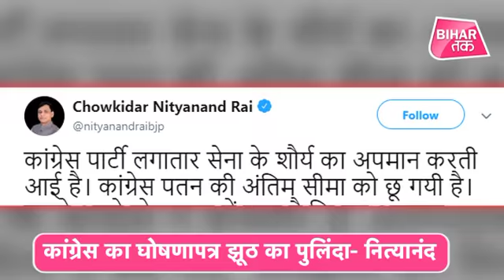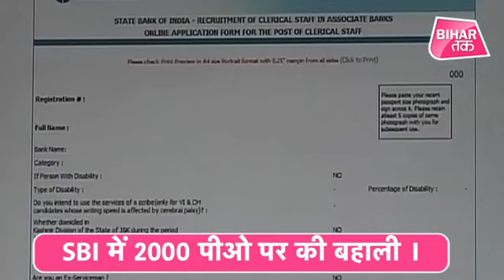Bihar Top News | Begusarai Loksabha Seat, Congress,BJP,Motihari DM,Bank Vacancy की खबर| Bihar Tak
Bihar Top News | Begusarai Loksabha Seat, Congress,BJP,Motihari DM,Bank Vacancy की खबर